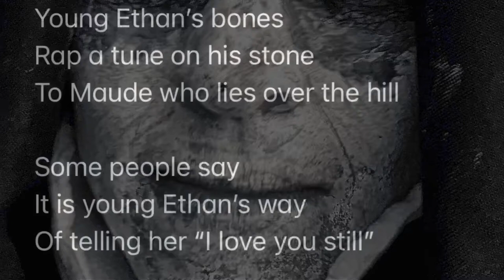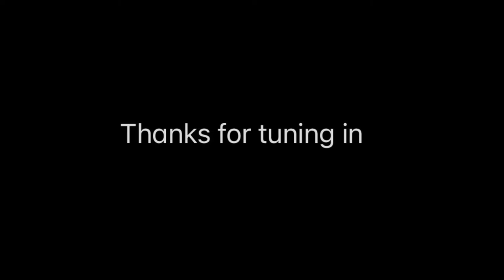The Legend of Ethan and Maude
Ukulele Original: I’m guessing most cultures have those stories that children like to hear and retell - ghostly love stories

Black & White Photography by Diane Poole

Bonanza Ukulele
Casiotone CT-S195
Skull Shaker
First Act Drum
Cigar Box & Brush